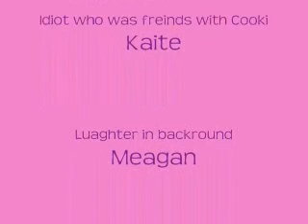The Adventures of Cookie